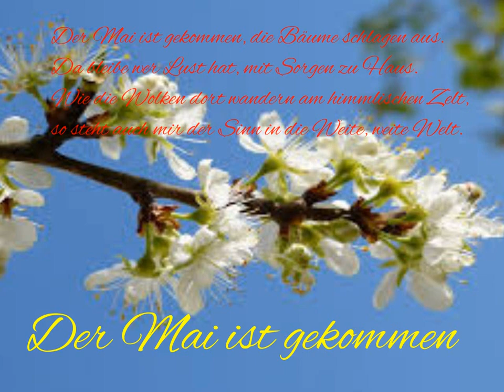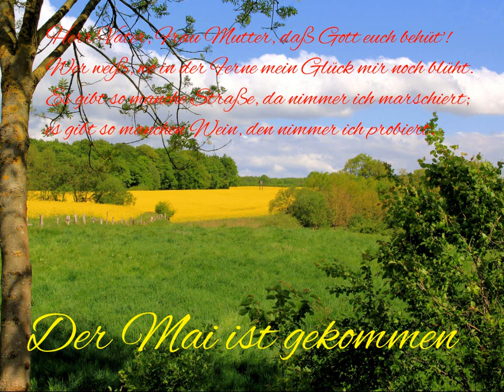Der Mai ist gekommen (Volkslied)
Der Mai ist gekommen ist ein spätromantisches deutsches Frühlingsgedicht mit Worten von Emanuel Geibel aus dem Jahr 1841, entstanden bei Schloss Escheberg, das in der Vertonung von Justus Wilhelm Lyra aus dem Jahr 1842, veröffentlicht 1843, auch als Frühlings- und Wanderlied populär wurde. Die Jahresangabe 1835 für den Text, die die Entstehung in Geibels Bonner Studentenzeit verlegt, ist eine „poetische Fiktion“, die von Geibel selber in seinem Gedicht Ich fuhr von St. Goar erschaffen wurde.
    1.
    Der Mai ist gekommen, die Bäume schlagen aus,
    da bleibe, wer Lust hat, mit Sorgen zuhaus;
    wie die Wolken dort wandern am himmlischen Zelt,
    so steht auch mir der Sinn in die weite, weite Welt.

    2.
    Herr Vater, Frau Mutter, dass Gott euch behüt!
    Wer weiß, wo in der Ferne mein Glück mir noch blüht?
    Es gibt so manche Straße, da nimmer ich marschiert,
    es gibt so manchen Wein, den ich nimmer noch probiert.

    3.
    Frisch auf drum, frisch auf drum im hellen Sonnenstrahl
    wohl über die Berge, wohl durch das tiefe Tal.
    Die Quellen erklingen, die Bäume rauschen all;
    mein Herz ist wie ’ne Lerche und stimmet ein mit Schall.

    4.
    Und abends im Städtlein, da kehr ich durstig ein:
    „Herr Wirt, eine Kanne, eine Kanne blanken Wein!“
    Ergreife die Fiedel, du lust’ger Spielmann du,
    von meinem Schatz das Liedel, das sing ich dazu.

    5.
    Und find ich keine Herberg, so lieg ich zu Nacht
    wohl unter blauem Himmel, die Sterne halten Wacht.
    Im Winde die Linde, die rauscht mich ein gemach,
    es küsset in der Frühe das Morgenrot mich wach.

    6.
    O Wandern, o wandern, du freie Burschenlust!
    Da weht Gottes Odem so frisch in die Brust,
    da singet und jauchzet das Herz zum Himmelszelt:
    wie bist du doch so schön, du weite, weite Welt!